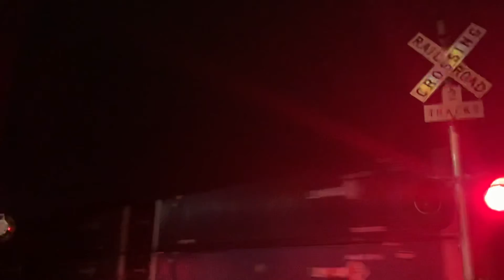Northbound Union Pacific intermodal train at dittmar road in Austin Texas ft KCSM